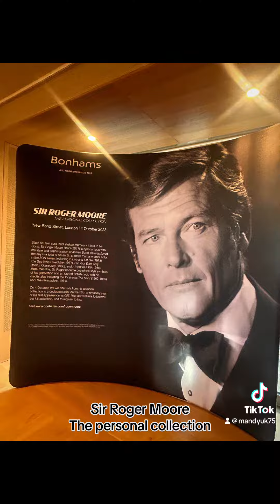#007 auction thepersonalcollection bondstreet bonhams london 🎬